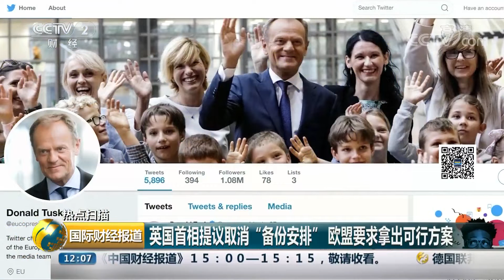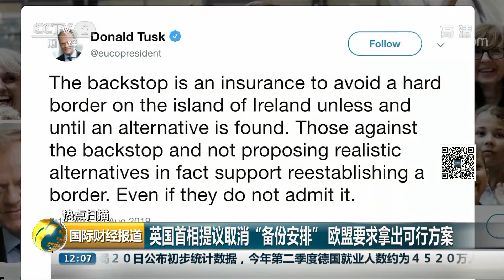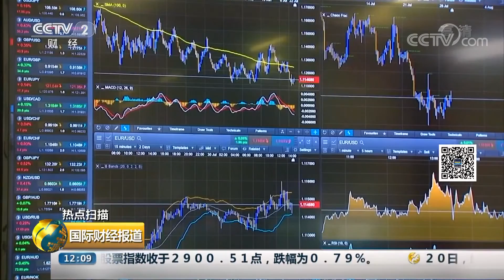[国际财经报道] 热点扫描 英国首相提议取消“备份安排” 欧盟要求拿出可行方案 | CCTV财经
热点扫描，英国首相提议取消“备份安排”，欧盟要求拿出可行方案。